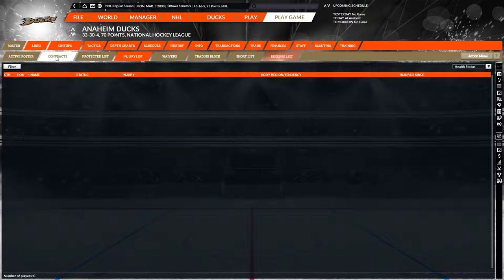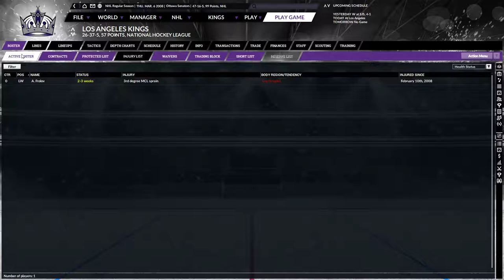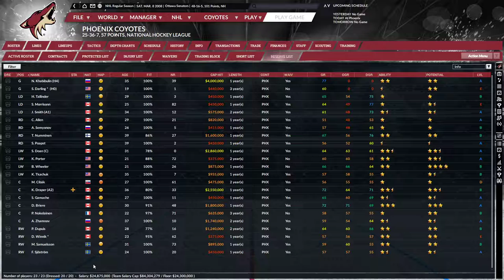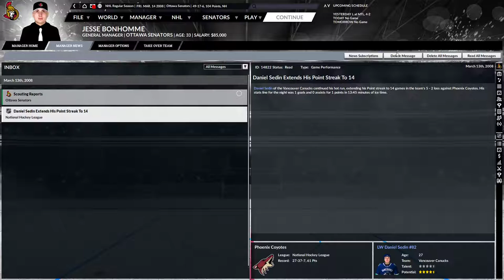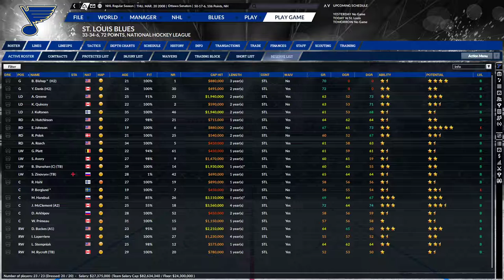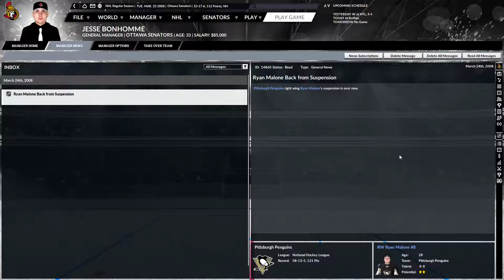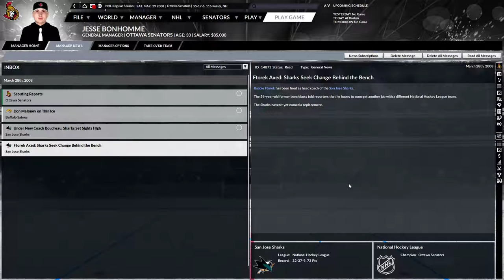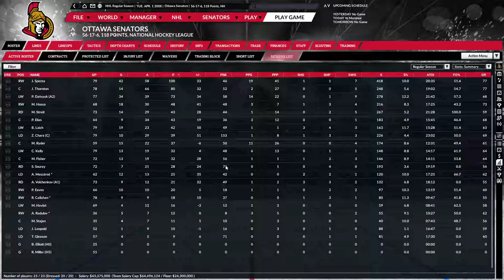Let's Play Franchise Hockey Manager 6 Ottawa Senators Historical (Ep.125 - March 2008)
With only a month and a few games left to the regular season, the Sens aspire at solidifying their playoff spot by taking a serious option on their division lead.